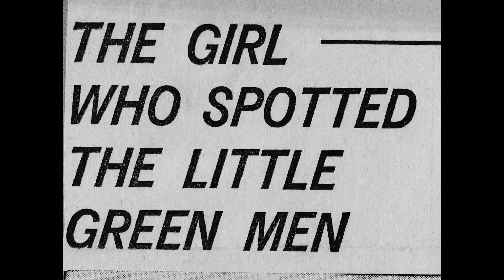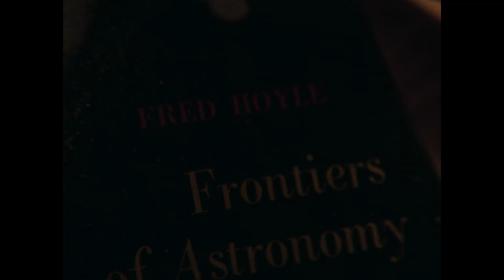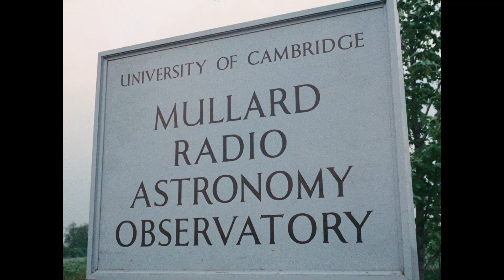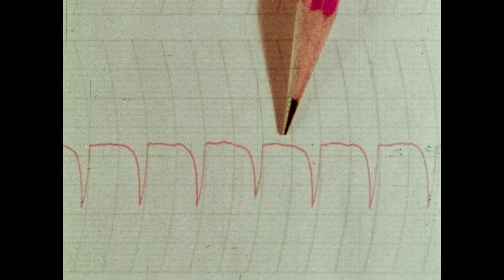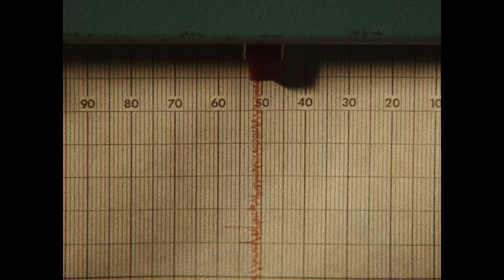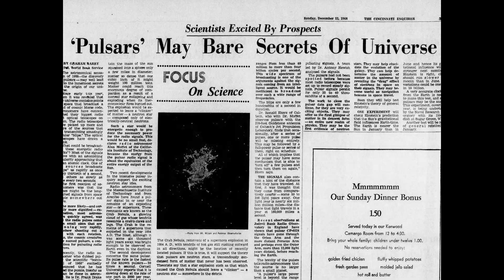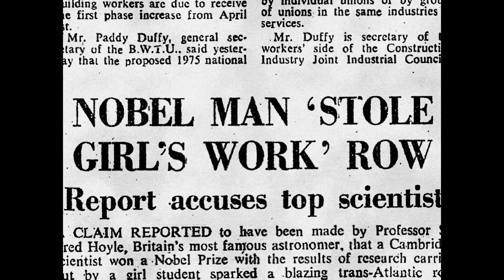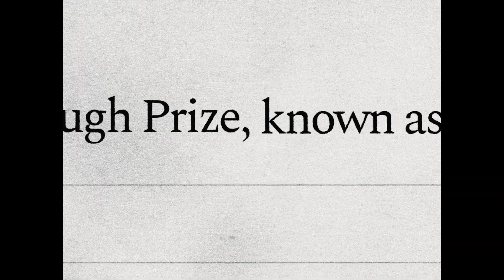I Changed Astronomy Forever. He Won the Nobel Prize for It. | 'Almost Famous' by Op-Docs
Growing up in a Quaker household, Jocelyn Bell Burnell was raised to believe that she had as much right to an education as anyone else. But as a girl in the 1940s in Northern Ireland, her enthusiasm for the sciences was met with hostility from teachers and male students. Undeterred, she went on to study radio astronomy at Glasgow University, where she was the only woman in many of her classes.

In 1967, Burnell made a discovery that altered our perception of the universe. As a Ph.D. student at Cambridge University assisting the astronomer Anthony Hewish, she discovered pulsars — compact, spinning celestial objects that give off beams of radiation, like cosmic lighthouses. (A visualization of some early pulsar data is immortalized as the album art for Joy Division’s “Unknown Pleasures.”)

But as Ben Proudfoot's "The Silent Pulse of the Universe" shows, the world wasn’t yet ready to accept that a breakthrough in astrophysics could have come from a young woman.

Credits
Director: Ben Proudfoot
Editor: Mónica Salazar
Featuring: Jocelyn Bell Burnell
Producers: Elizabeth Brooke, Abby Lynn Kang Davis, Gabriel Berk Godoi, Ben Proudfoot, Brandon Somerhalder, Sarah Stewart
Cinematographer: Tom Welsh
Original Score Composed and Orchestrated by: Nicholas Jacobson-Larson
Co-Producer: Jeremy Lambert
Supervising Sound Editor and Re-Recording Mixer: Sean Higgins
Colorist: Stephen Derluguian
Post Production Supervisor: Dillon Brown
Post Production Coordinator: Laura Carlson
Assistant Editor: Cody Wilson
Sound Designer: Tom Boykin
Second Unit Director: Mónica Salazar
Second Unit Cinematographer: Haley Watson
Scoring Mixer: Brad Haehnel
Musicians: Garth Neustadter, Nicholas Jacobson-Larson, Erik Kertes
Story Reported By: Sarah Stewart
Consulting Cinematographer: Brandon Somerhalder

Op-Docs is the New York Times’ award-winning series of short documentaries by independent filmmakers. Learn more about Op-Docs and how to submit to the series. Follow The New York Times Opinion section on Facebook, Twitter and Instagram (@NYTopinion).